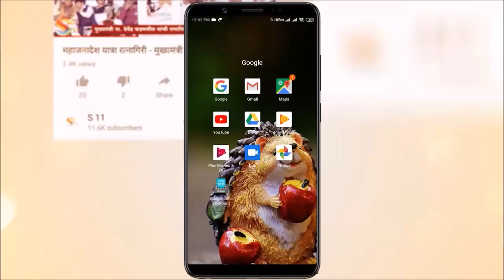एकाला मारून दुसऱ्याला तारण्याचा हा डाव आहे..आम्ही हाणून पाडू